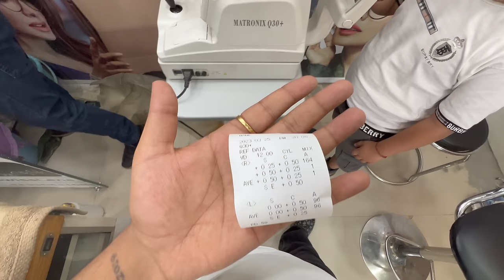Bhut Dukhi Ho Gye Hai Ab Toh || Chiku Malik Vlogs